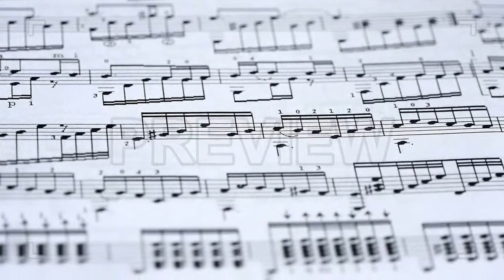Sheet Music Stock Video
This stock video features the closeup and rotating shot of the notes in a sheet music.